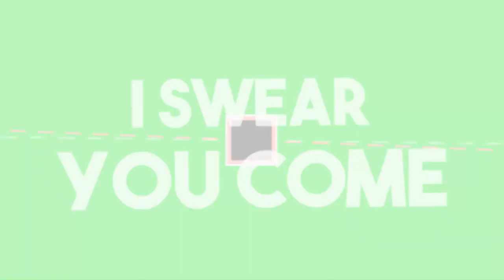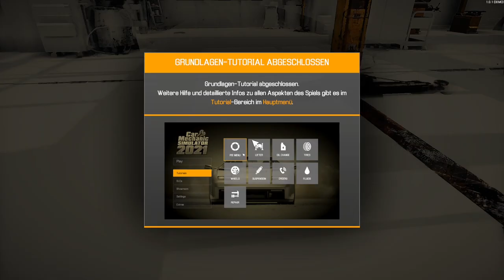Mein erster Tag als Automechaniker [Car Mechaniker][HD][Deutsch]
➥Heute spielen wir  Car Mechanik Simulator

➖ Werbung ➖

➖ Spiel  ➖
► Das Spiel was ich im Video Spiele!

➖ Mein equipment ➖

➖ Hashtags➖